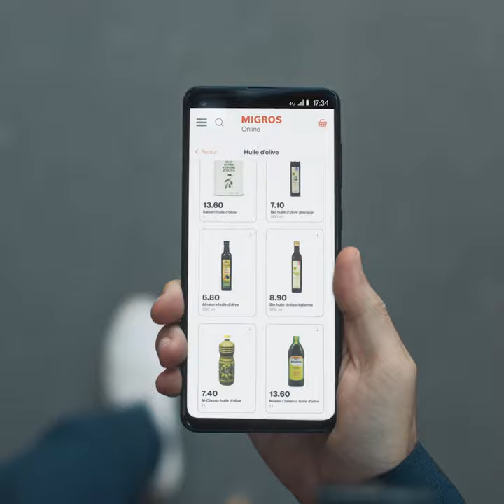Migros Online – Pendulaires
La Migros de tous ceux qui n’ont pas le temps d’aller à la Migros. Commandez tranquillement en ligne et faites-vous livrer